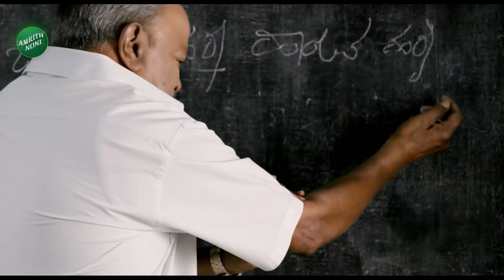CM Siddaramaiah Speech In Ballari | Oil Price | ಬಳ್ಳಾರಿಯಲ್ಲಿ ಸಿಎಂ ಸಿದ್ದರಾಮಯ್ಯ ಪ್ರಶ್ನೆ | Vistara News